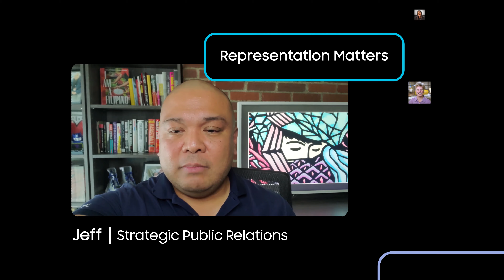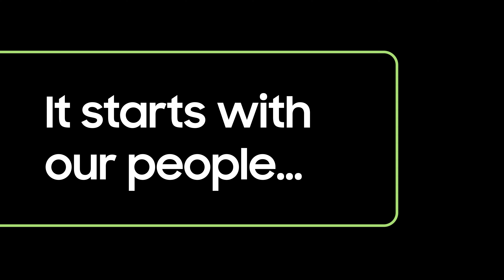Rewriting the Future: Diversity & Inclusion | Samsung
The time to shape our post-pandemic future is now. As part of our RewritingtheFuture video series, Samsung employees share their views on how we can address vulnerabilities, create collective success and approach the opportunities that lie ahead.